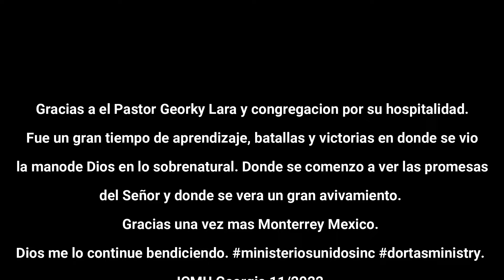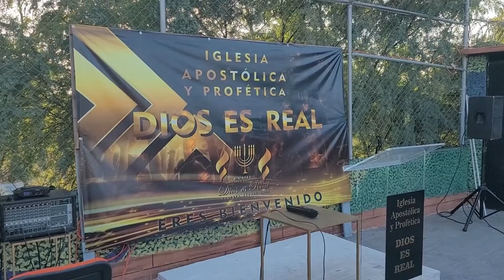Viaje misionero II Monterrey, Mexico. Noviembre 2022.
Parte de los videos y fotografias de lo compartido en Monterrey Mexico en noviembre 2022.